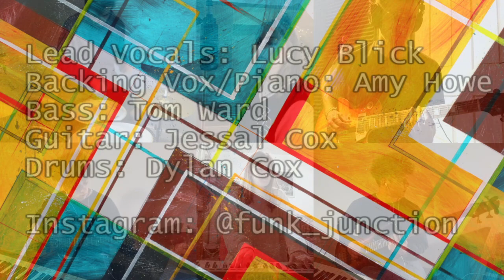Them Changes (Thundercat) - Funk Junction Cover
Them Changes - Thundercat
Funk Junction:
Lucy Blick - vocals
Amy Howe - piano and vocals
Tom Ward - bass
Dylan Cox - drums
Jessal Cox - guitar

Huge thank you to the band for their efforts in making this :)